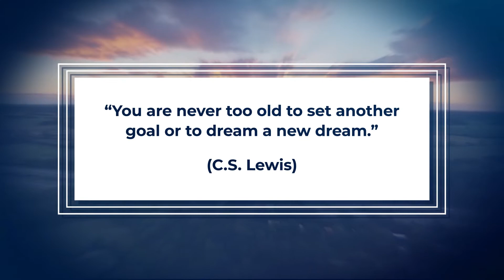Renungan Pagi Edisi Januari 2020